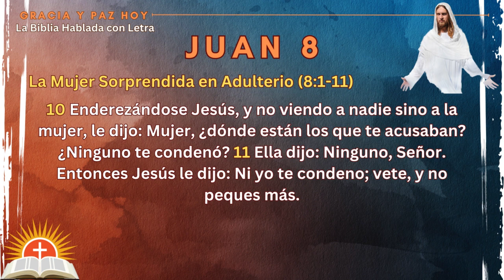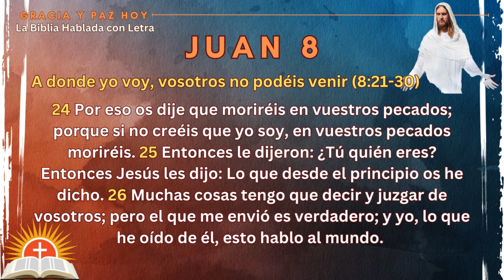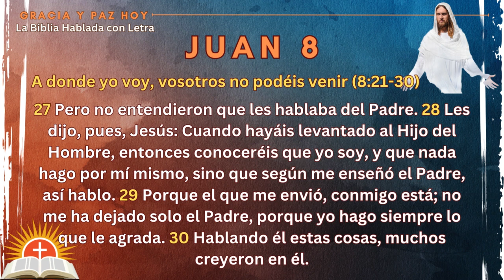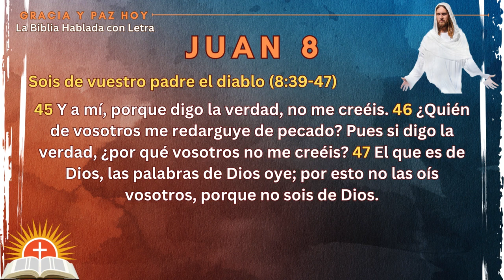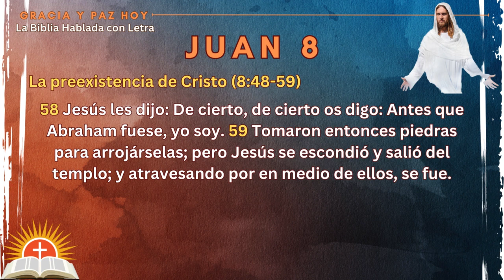Juan 8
Juan 8 Completo - La Biblia Hablada con Letra
Lectura biblica del evangelio de Juan, capitulo 8.